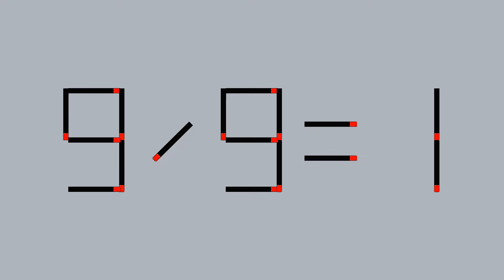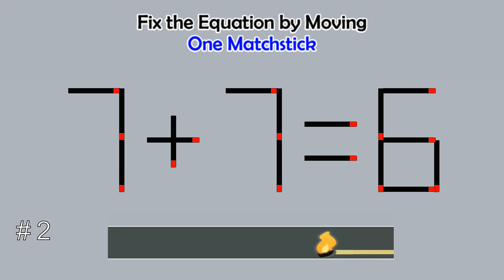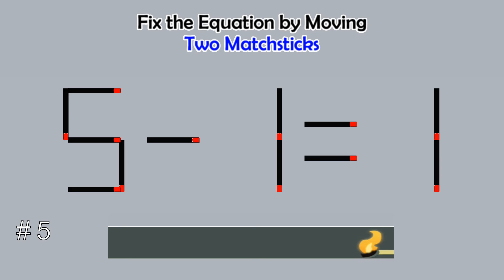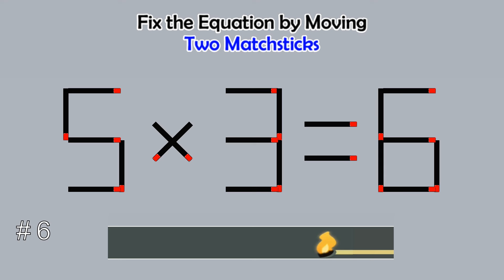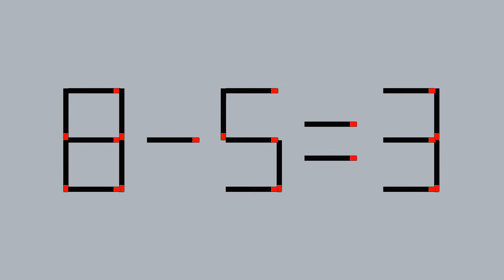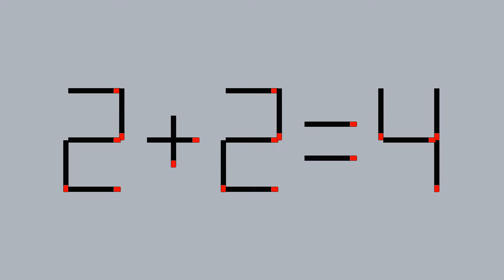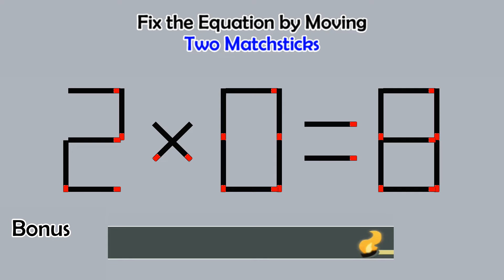Matchstick Studio # | Fix the math equation by moving one or two matchsticks |Logic puzzles